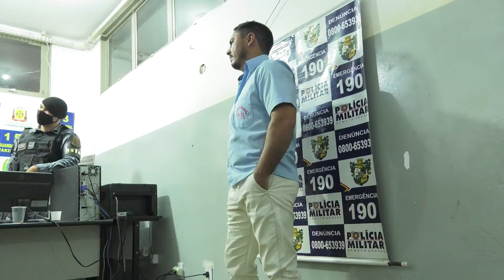APÓS DENÚNCIA VIA 190, ROTAM APREENDE ARMA COM PROPRIETÁRIO DE CONVENIÊNCIA.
PROGRAMA OLHO VIVO NA CIDADE EXIBIDO EM 10/05/21.